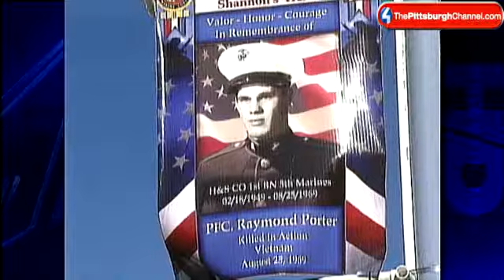Fallen Marine's Mom Clings To Final Message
Sgt. Ryan Lane was 25 when he died in Afghanistan, and his mother in Castle Shannon still has the final message he left her.